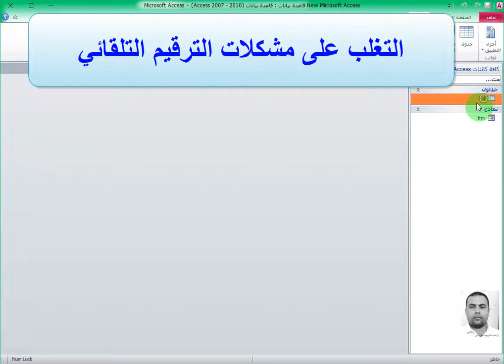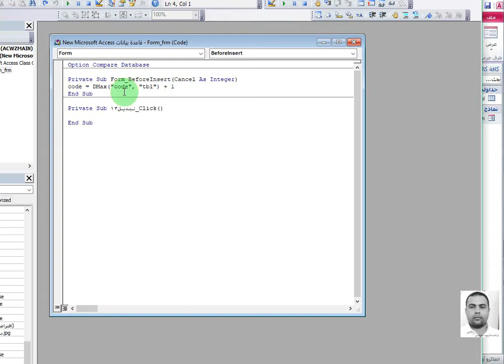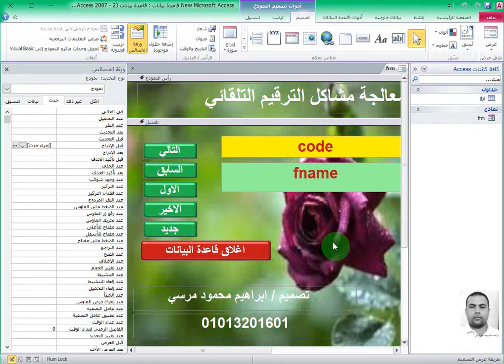التغلب على مشلات الترقيم التلقائي في قواعد البيانات Access ابراهيم محمود مرسي